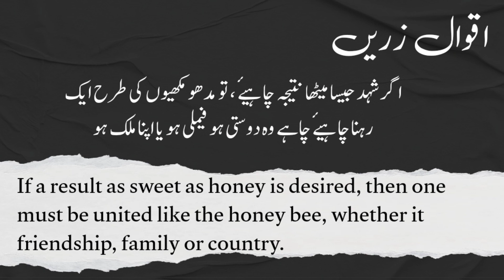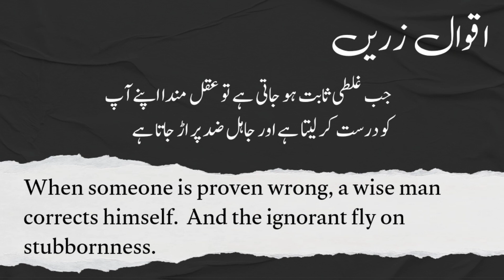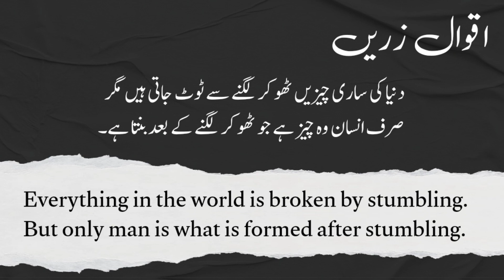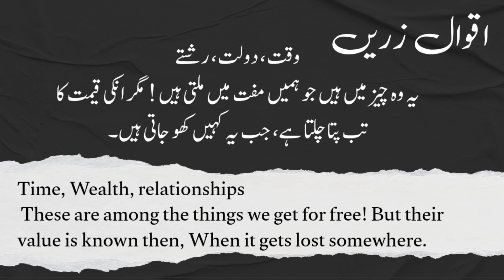Precious Words Collection for Wise People | Golden Words in Urdu/English | Shameer Quotes |Aqwal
Precious Words Collection for Wise People | Golden Words in Urdu/English | Shameer Quotes @UrduProductions @LailaAyatAhmad

This video contains a collection of golden words in Urdu with English translation.  Hope you will like this golden words  video because every one of us love such sayings and amazin quotes and  take advice from these valuable sayings and apply them in your life.
Apart from this, this video is also beneficial for those who want to learn English because it has Urdu sayings translated into English, so you will also gain English vocabulary